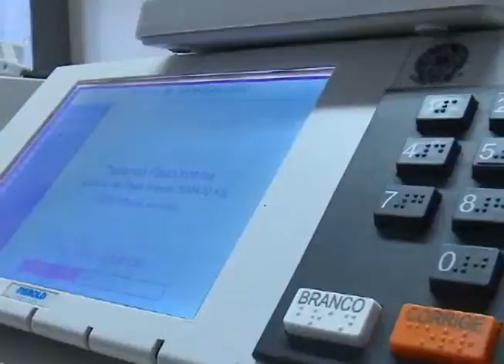Cartório eleitoral faz manutenção e limpeza de urnas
Já iniciou no Cartório Eleitoral de Xanxerê  o processo de manutenção e limpeza das urnas eletrônicas que vão ser usadas no pleito municipal.